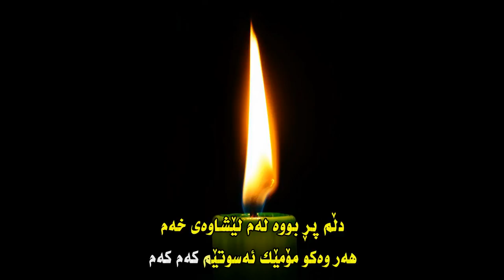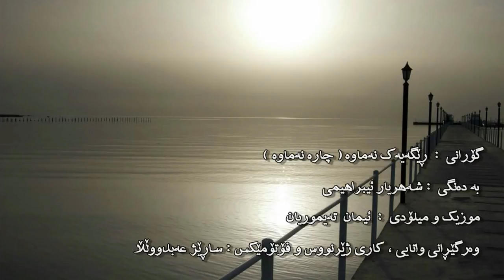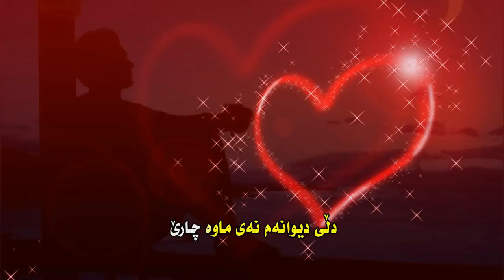Shahryar Ebrahimi namonde rahi